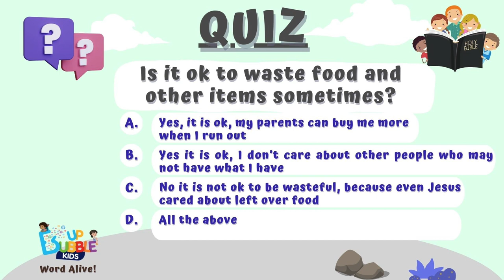Josh Learns Not to Waste from- Ep. 10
Join Ms. Bubble, Josh, Kalooza, and Friends as they learn not to waste food, water, electricity, and anything they have.
This lesson is based on John 6:12 when Jesus Himself said, "Let nothing be wasted."

John 6:12- “Gather the pieces that are left over. Let nothing be wasted.”